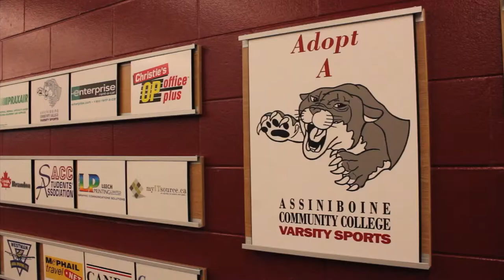ACC Athletic Program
Assiniboine Community College Athletic Program Documentary by Colten, Erica, Brandon, Marc and Tamara